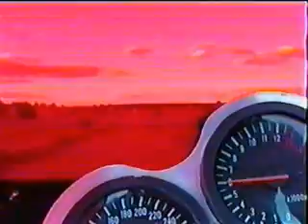Sezon 2004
motocykle.chelm.pl